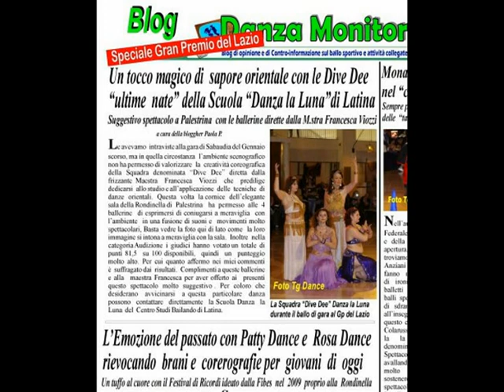DIVEDEE 01 2015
STAGIONE 2014-15